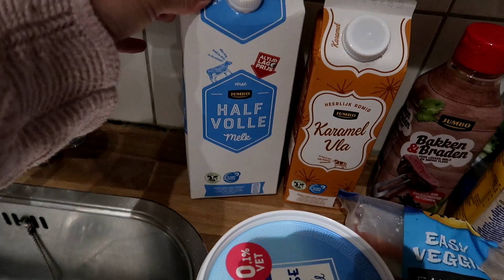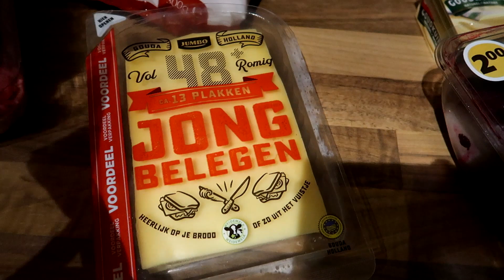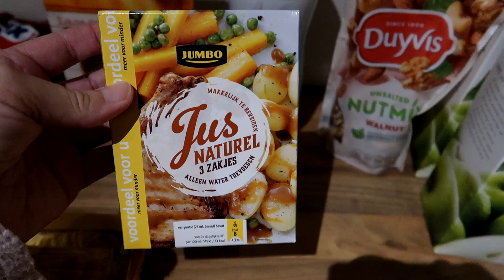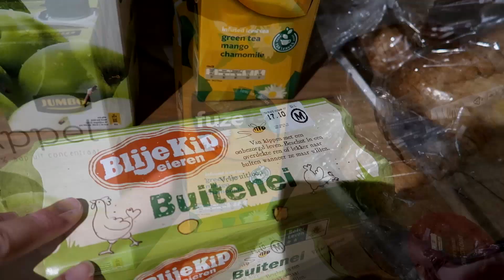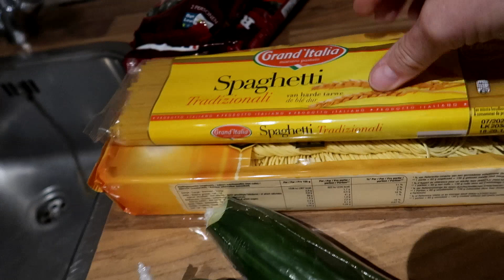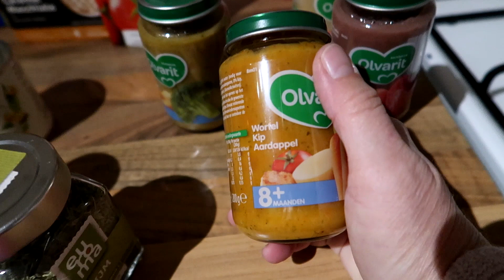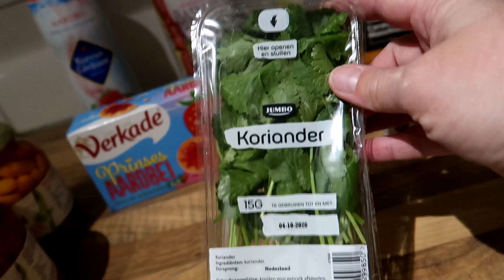JUMBO BOODSCHAPPEN SHOPLOG 21! WEEKMENU PROJECT GEZOND BOEK 4 WEEK 2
Upload Schema:
Maandag: Weekvlog
Woensdag:
Vrijdag: Bullet journal of diamond painting video
Zaterdag: Shoplog/unboxing